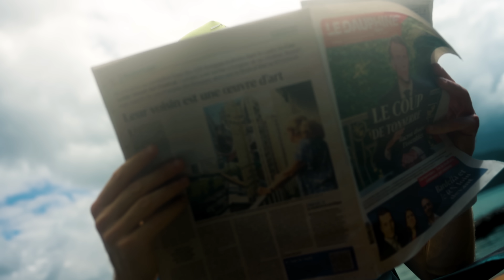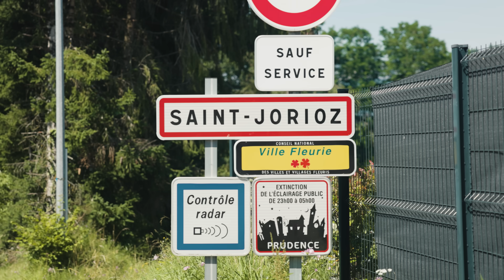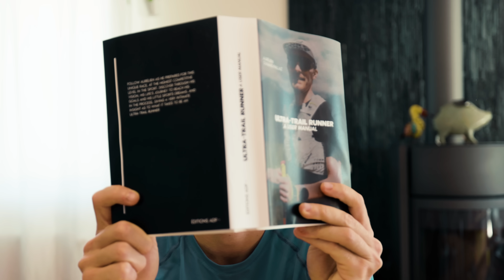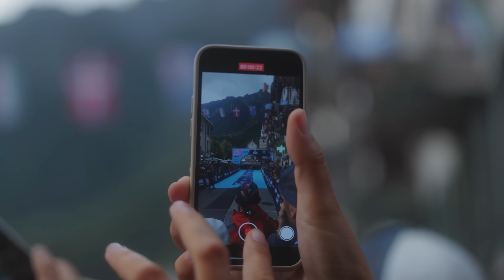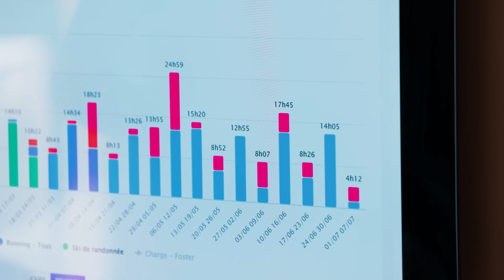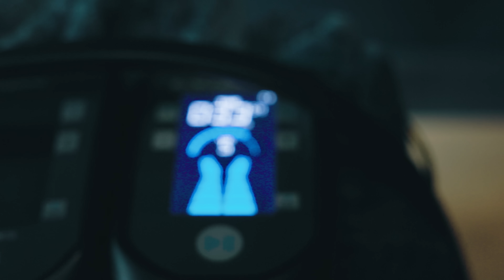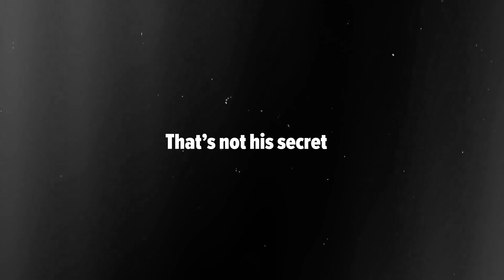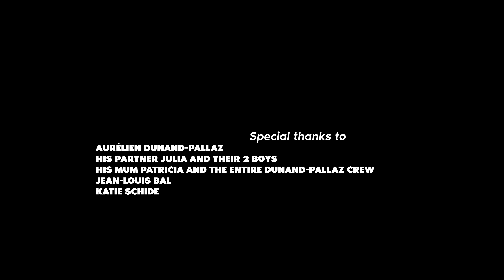Ultra-Trail Runner | A User Manual by Aurélien Dunand-Pallaz (4K with Subtitles)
Ultra-Trail® Runner - A User Manual by Aurélien Dunand-Pallaz

Ever wondered how to become an Ultra-Trail® runner?
Discover Aurélien’s secrets, challenges, and tips to embark on this epic journey.

Directed by @justingalant7658
Produced by @@Compressport_TV
Featuring Aurélien Dunand-Pallaz
Supported by SCARPA, JULBO, CRYOADVANCE & NUTRIPURE